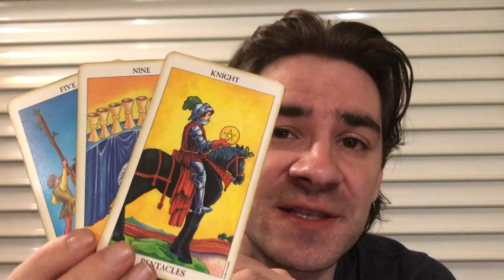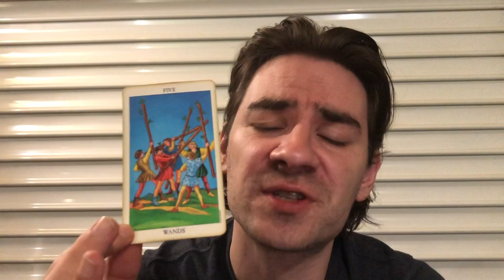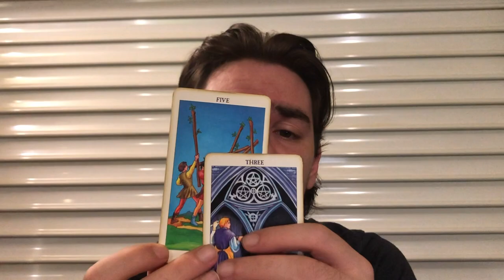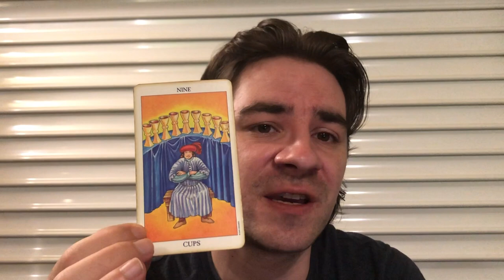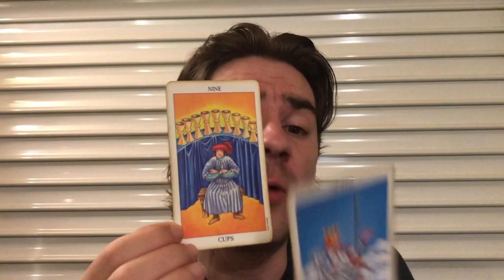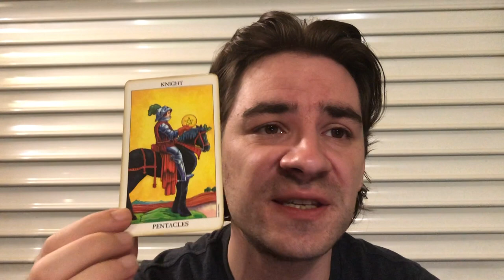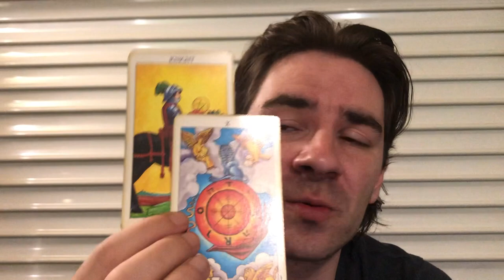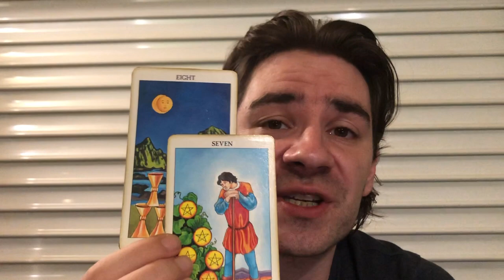VIRGO! U CAN HAVE IT UR WAY BUT THERE IS A CATCH......Virgo Weekly Tarot Reading June 10-16 2019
VIRGO! U CAN HAVE IT UR WAY BUT THERE IS A CATCH. Virgo Weekly Tarot Reading June 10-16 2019 MASSIVELY REDUCED prices on Personal Readings